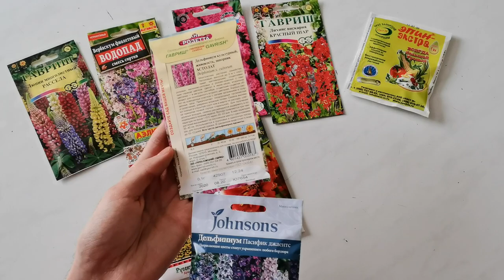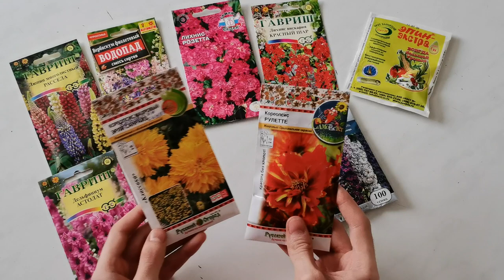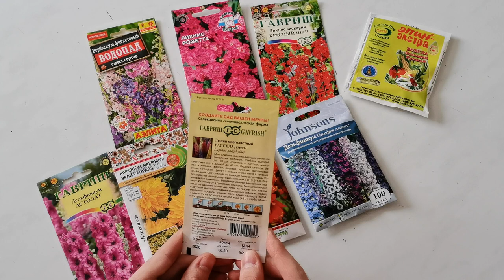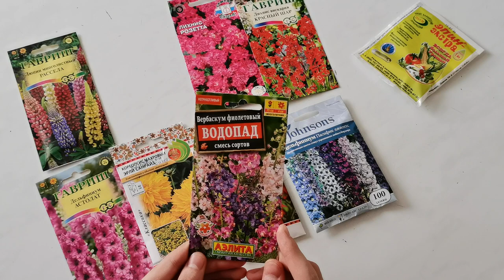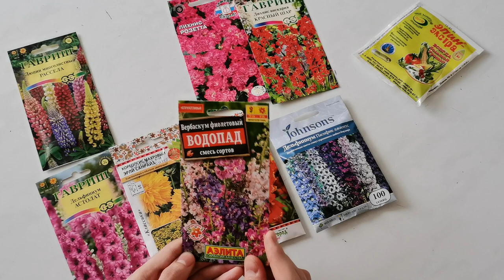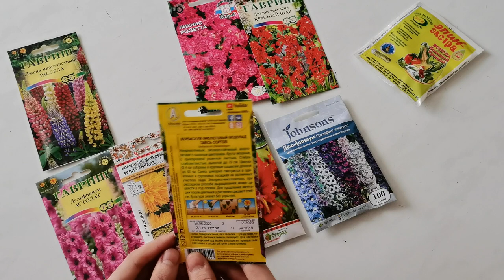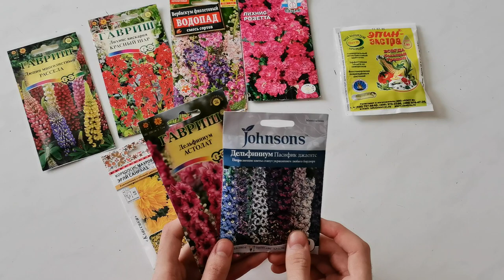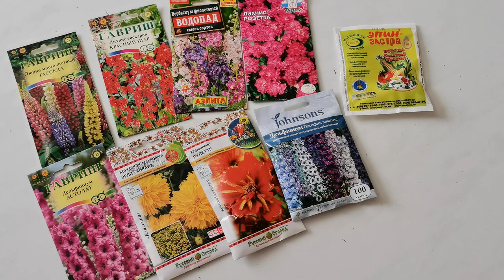Обзор семян цветов на 2021 год. Многолетники.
Многолетние растения украсят ваш сад! Посадите их один раз и в последующем долгие годы они будут радовать вас своим цветением! Прекрасно зимуют без дополнительного укрытия, стоит только присыпать снегом. Но в первый год, если растения не набрали силу и выглядят не столь крепкими, можно все же укрыть (укрывным материалом).
- Дельфиниум,
- Кореопсис,
- Лихнис,
- Люпин,
- Вербаскум.